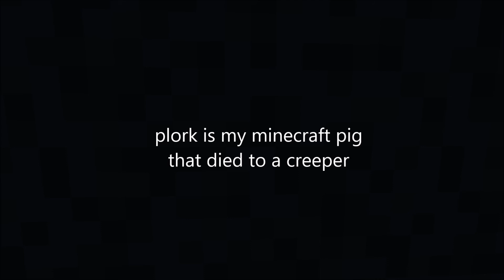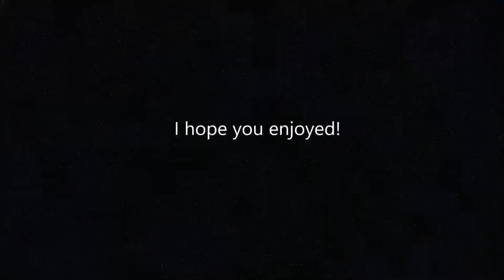The Battle of Plork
The incredible, amazing, ispiring battle that all of you 2 people have been waiting for. Plork Saga Finale

The Plork Story: Once upon a time there was a guy named Spatular, he found a pig outside his yard and named it plork. Spatular and plork had many fun times together... until the creeper blew plork up when Spatular was trying to escape. Since then, Spatular has found numerous pigs and tried to claim them as plork, but they all died.

Spatular found a creeper, and decided to kill it so that plork could be avenged. More creepers found out about this and decided to declare war on me. I have been preparing hard for this. The Battle of Plork.